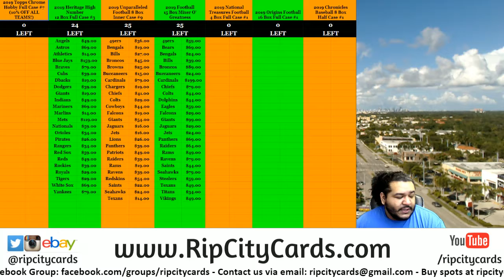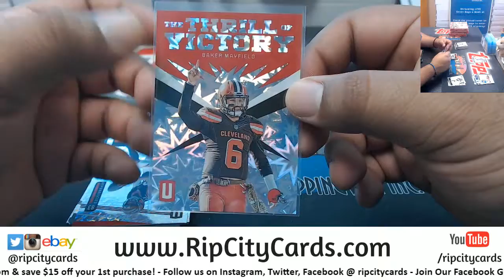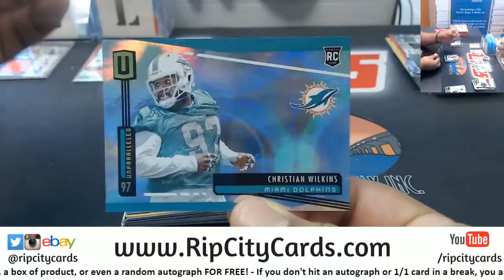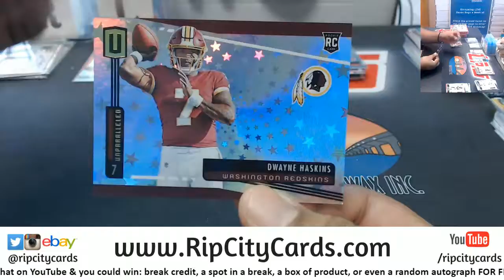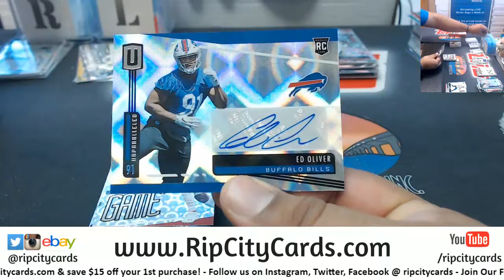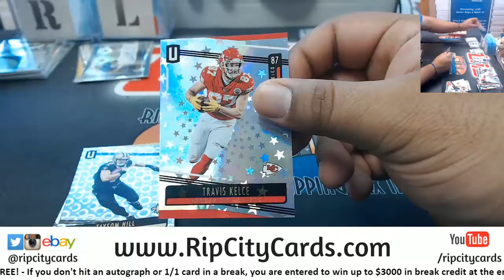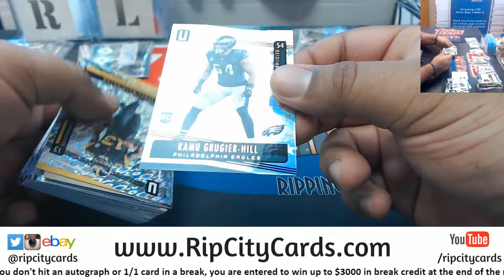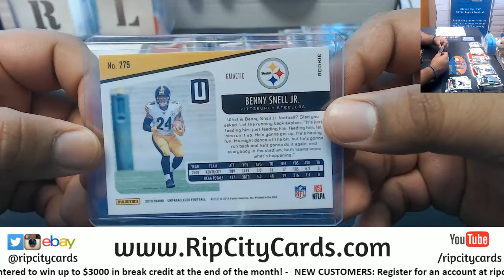2019 Unparalleled Football 4 Box #8 EBAY